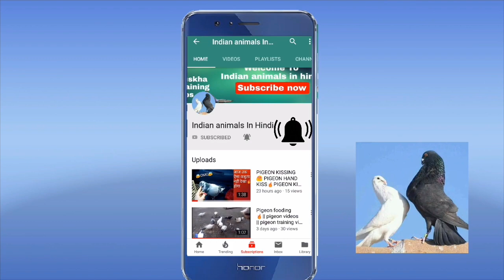KALA MADRASI KABOOTER PURCHASED|नया काला मद्रासी कबूतर|MADRASI KABOOTER FOR SALE|MADRASI PIGEON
NEW KALA MADRASI KABOOTER PURCHASED|नया काला मद्रासी कबूतर खरीदा |MADRASI KABOOTER FOR SALE|MADRASI PIGEON VIDEOS

MADRASI KABOOTAR KI PECHAN !! मदरासी कबूतर की पहचान||Pure madrasi pegeon ॥ मद्रासी कबूतर  पीली आंख के ॥ Madrasi kabooter||six types Madrasi kabootar How to know||Madrasi Kabootar For Sale | Hyderabadi High Flying Pigeon Loft